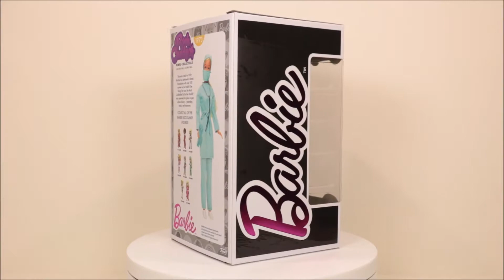1973 Surgeon Barbie Funko Rock Candy unboxing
Funko Rock Candy - Barbie - 1973 Surgeon Barbie unboxing.  Full rotation view both in and out of the box.

This Funko Rock Candy figure is part of the common Rock Candy series (old packaging).